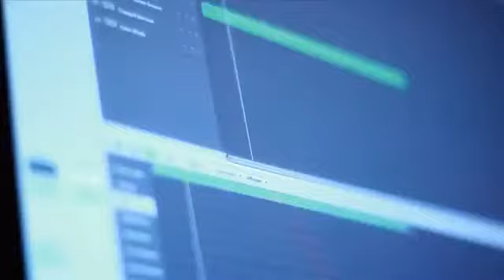Lyricson - My Everything (Official Video 2013 - EP 2012 "Love Therapy")